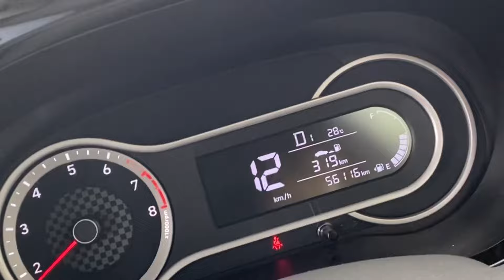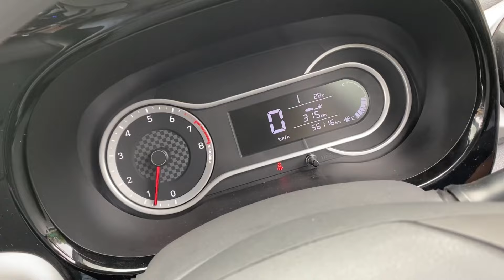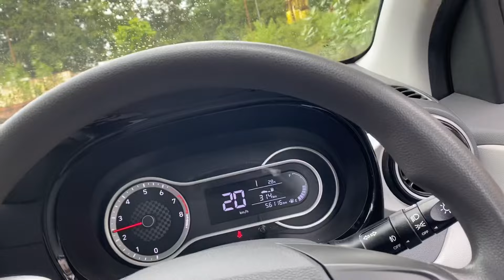Driving AMT Car on Ghat Roads? ये Video ज़रूर देखना | How to drive AMT on Hills ?